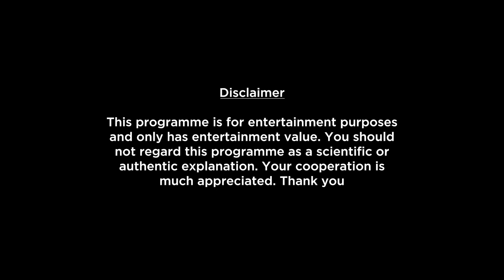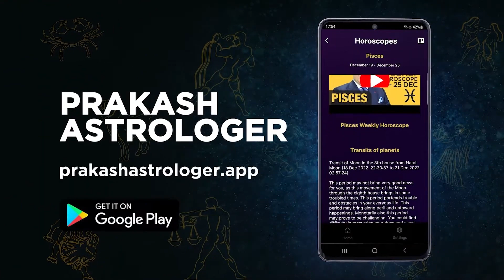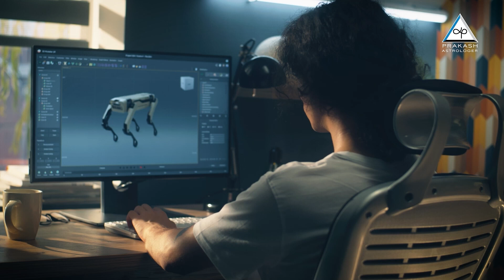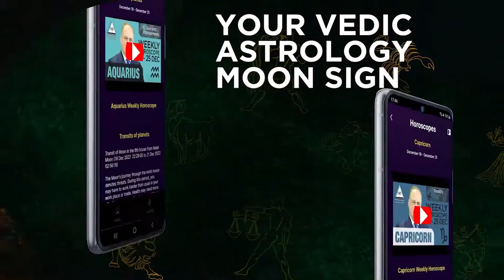Pisces Monthly Horoscope Preview For December 2024 | What To Expect This Month?